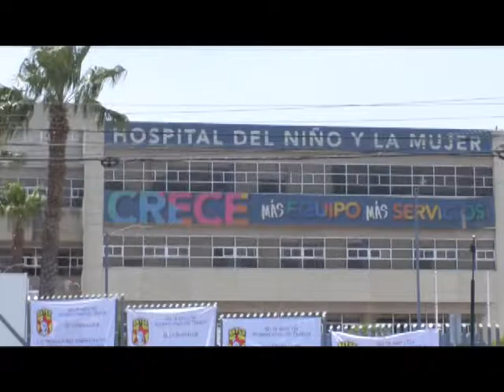Registran robos a automóviles en el Hospital del Niño y la Mujer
Ante el reporte de robo de autopartes a vehículos estacionados en las inmediaciones del hospital del Niño y la Mujer, en el municipio de Querétaro, y de otros riesgos para el personal del hospital y para los pacientes y familiares, la secretaria de Salud en el estado implementa medidas preventivas en el exterior de este nosocomio y de otros como el hospital general ubicado en avenida 5 de Febrero.